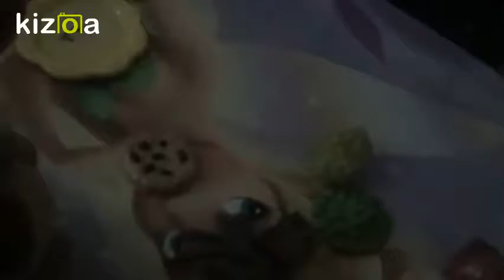Kizoa Video Editor - Movie Maker: freddy's frends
freddy wants to nave a frend but they are all jerks to him